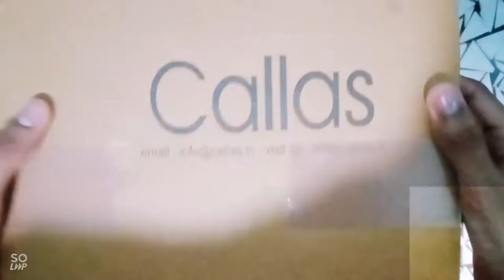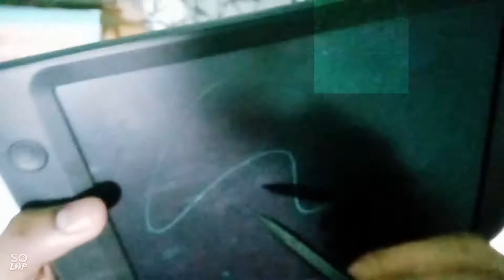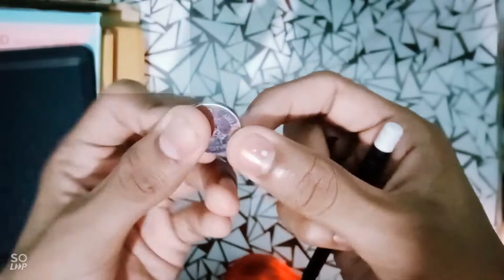❤️CALLAS ,8.5 LCD writing table ❤️ (Mind Works BY THARAJITH)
It has an erasable features and it's  great.